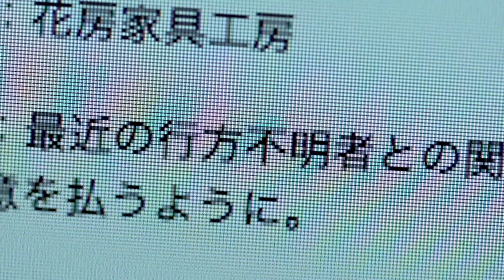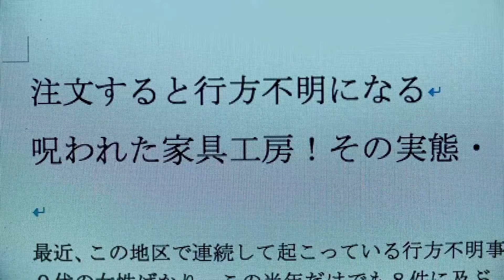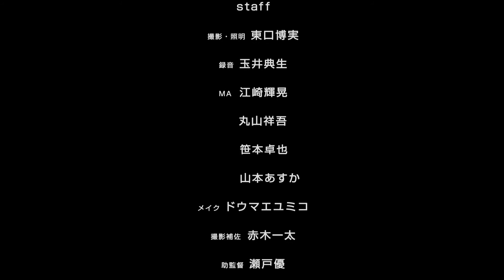「Recoating」本編 The Osaka 48 Hour Film Project 2015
48時間で映画を創る48 Hour Film Projectで制作した短編映画の本編です。

team／チームmono
title／Recoating
genre／バディ・フィルム

cast
安藤匡史 　大原哲秀 　菊地秀之 　泉希衣子　 ドウマエユミコ

staff
撮影・照明／東口博実　録音／玉井典生　MA／江崎輝晃 　丸山祥吾 　笹本卓也 　山本あすか　メイク／ドウマエユミコ　撮影補佐／赤木一太　助監督／瀬戸優
協力／出口大祐 浜名和貴 大野将志 中西弘幸 Baraka
One fat WORKS

脚本／コダヨシキ ケツァルコアトル

エグゼクティブプロデューサー／松尾英爾

監督・編集／コダヨシキ